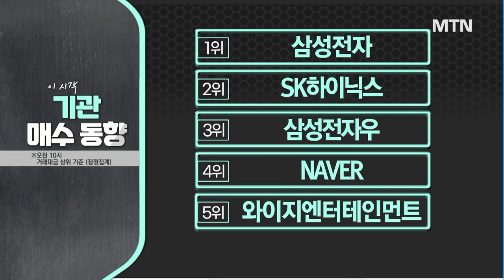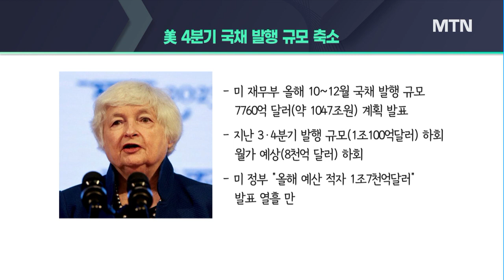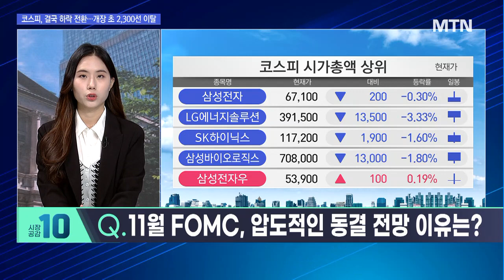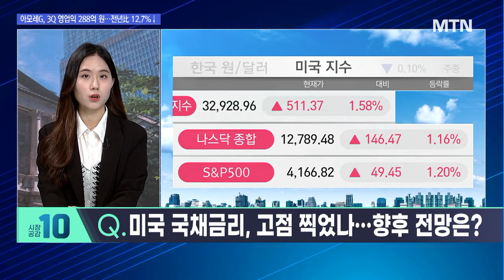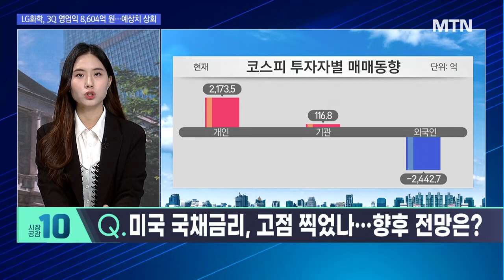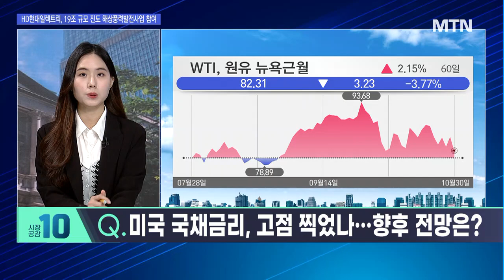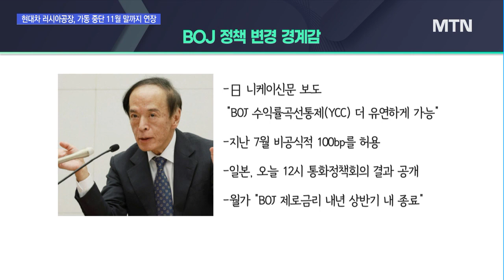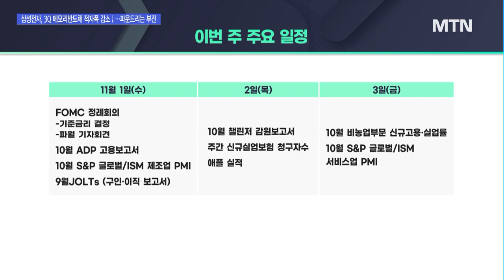[시황의 해설자들] 미 국채 상승폭 진정? 금리 공포 아직 안심 말아라 / 머니투데이방송 (증시, 증권)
10/31 시장공감 10

(출연) 우혜영 이베스트투자증권 연구원

▶ 금리 안정화, 완벽한 반등의 서막?
Q. 美 국채 발행 발표 임박…시장의 변수 되나?
Q. 11월 FOMC, 압도적인 동결 전망 이유는?
Q. 파월 "인플레 여전히 높다"…FOMC 변수는 없을까?
Q. 이번 FOMC서 금리인하에 대한 힌트 나올까?
Q. 커지는 한·미 경제 침체 가능성…견해는?
Q. 미국 국채금리, 고점 찍었나…향후 전망은?
Q. 일본, 엔저 현상 지속에 '마이너스 금리' 종료?